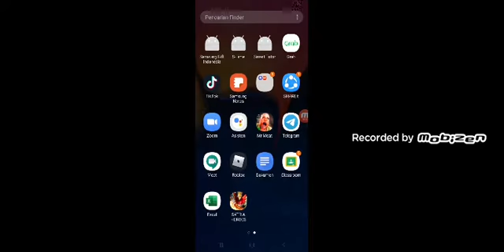main mr meat dan ngsitahu trunggulizer dart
Tdhh